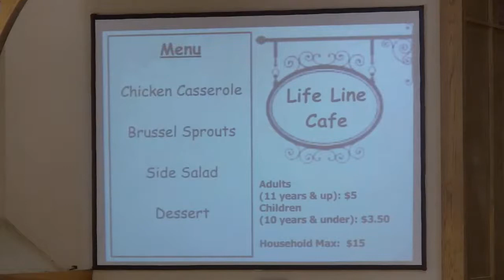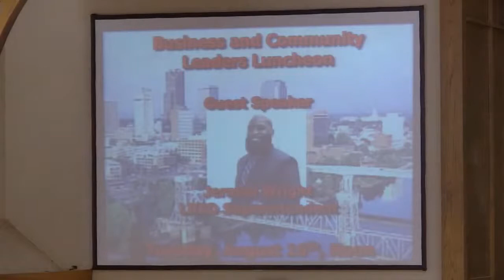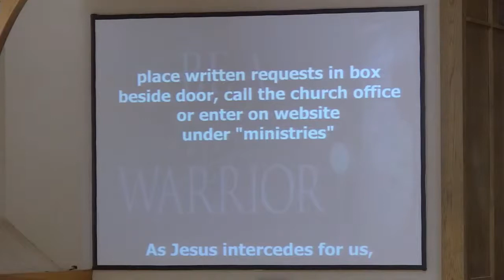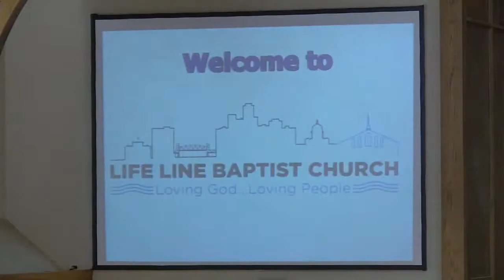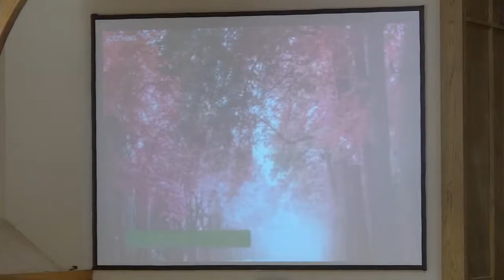7.31.2022 Sunday Morning Message From God's Word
The Sunday morning message presented by pastor, Jeff Dial.